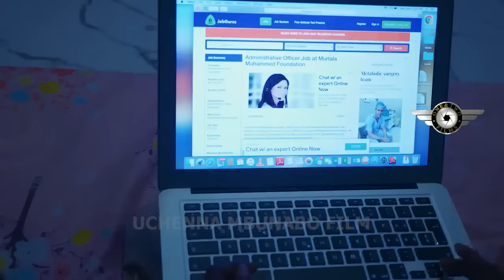My Mom Brought Her To Work For Me As A Maid But I Ended Up Falling In Love With Her -Nig Movie